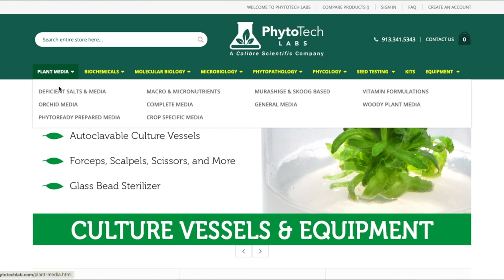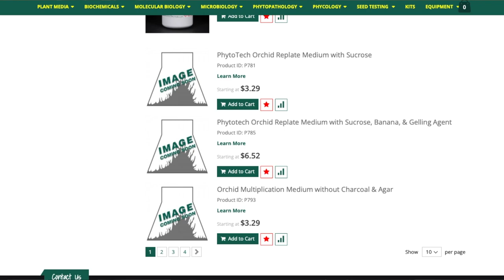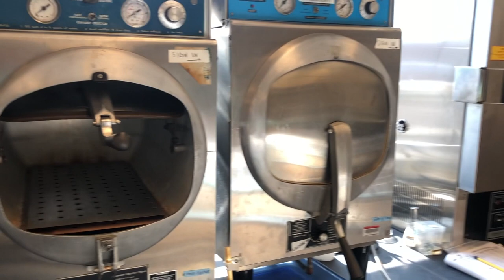Preparation of media; Flasked orchid growth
In this video, I summarize some of the important issues in the preparation of media for orchid flasking. I also provide some information on environmental conditions for growth of seedlings in flasks. To those who requested this video, I hope that it is useful. If there are other subjects that you want to hear about, let me know and I will be happy to put together another video (if I know anything about it...).